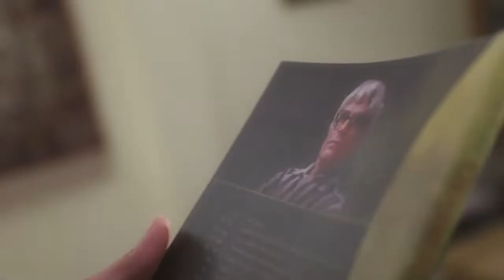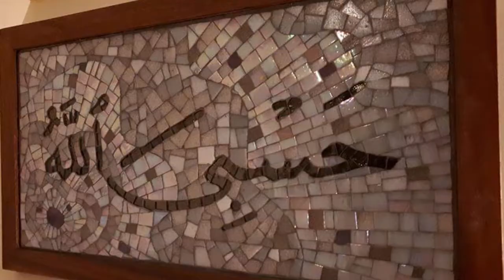Mosaic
Wellness to me has always been about mind, body and soul.  I have a few passions in life and I indulge as much as possible given my commitments.  The 1st one has to be fitness followed by music, gardening and mosaic making.

Mosaic making means catharsis, meditation, skill development, creative expression and has in it message of life for me.  The strongest message that has always come out of any of the art I've produced is the importance of the smallest, seemingly most insignificant shard of mosaic tile becoming critical for executing excellence ... and becoming indispensable in completing the artwork.

It reminds you to be humble and appreciate and celebrate the peculiarities of people.

You should see more diverse content being uploaded on this channel from here on out ... I never meant for it to be a bodybuilding or physical fitness specific content channel only.  Besides, it is simply undisputed that a healthy mind contributes to a healthy body!